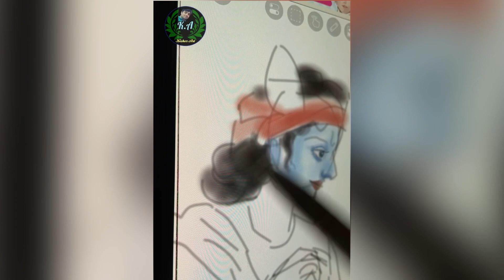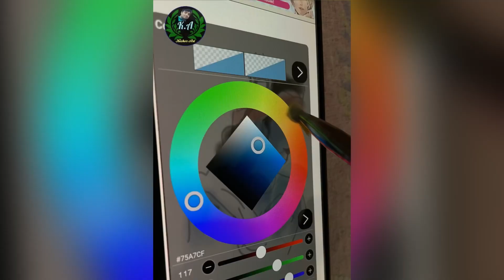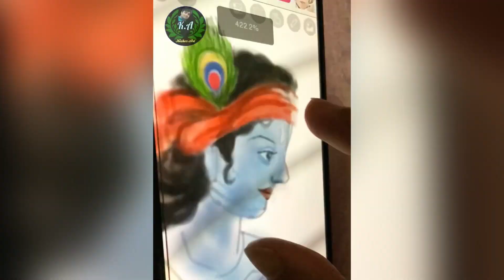How to draw shri Krishna || Timelapse krishna drawing digitalart || part - 1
Krishna drawing (digital art)
Digital art with mobile